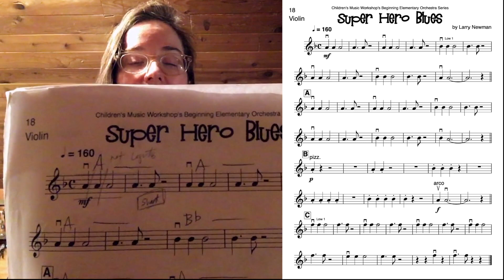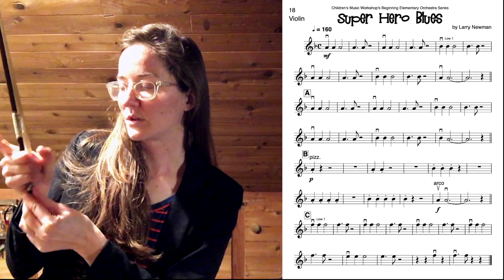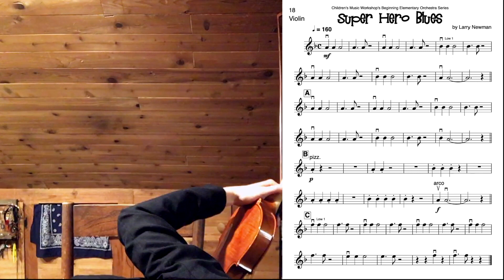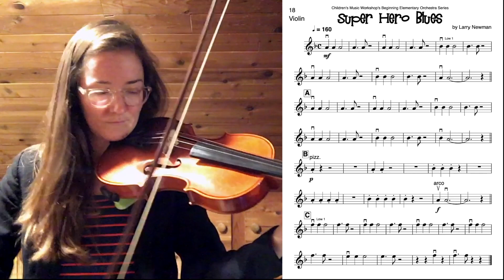Super Hero Blues - Violin Tutorial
Miss Margaret teaches violinists tips to learning Super Hero Blues.